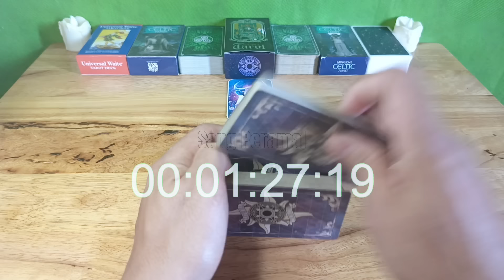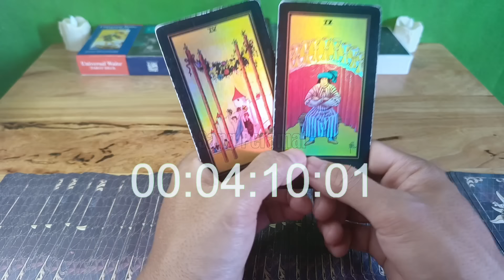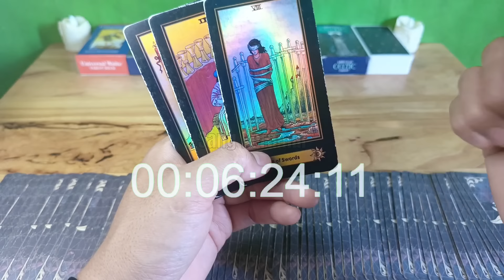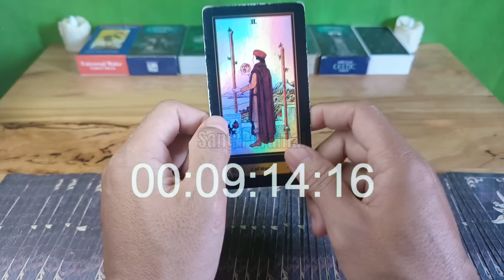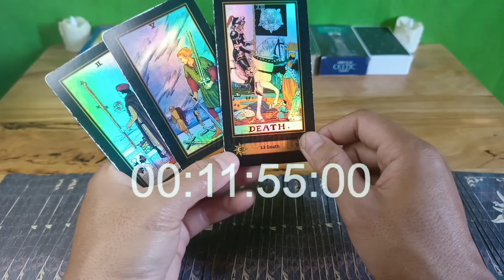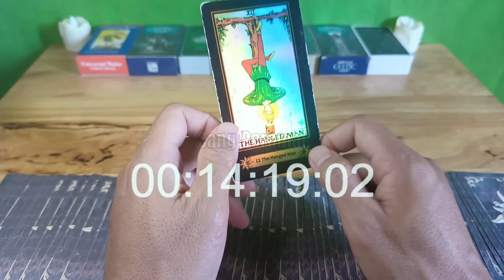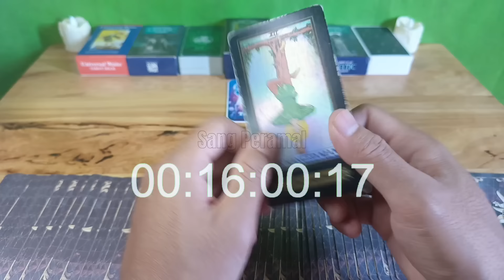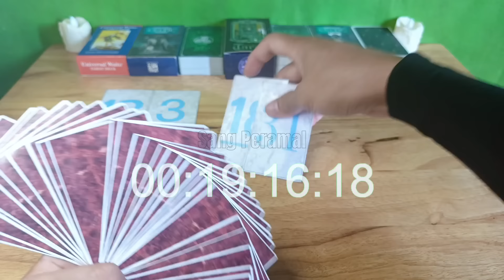Ramalan Zodiak Taurus Hari ini‼️Lelahmu Akan Menjadi Lilah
Ramalan Zodiak Taurus Hari ini Bulan februari Tahun 2024

Ramalan Zodiak hari ini,untuk temen-temen yang memiliki zodiak TAURUS jangan lewatkan readingan energi kamu hari ini ya..

General reading hari ini Bulan februari 2024.

Ramalan zodiak hari ini Ramalan tarot Bulan februari 2024Tarot 2024Tarot hari iniTarot reading 2024Tarot zodiakdaily tarot zodiak ramalan bintang readingtarot card readingtarot reading